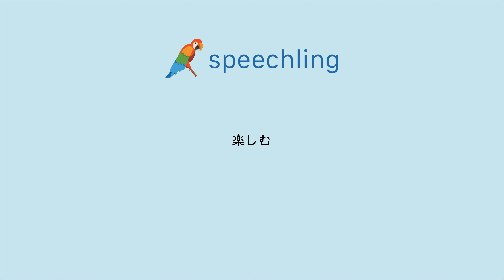"楽しむ"の発音の仕方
男性コーチ
楽しむ

女性コーチ
楽しむ